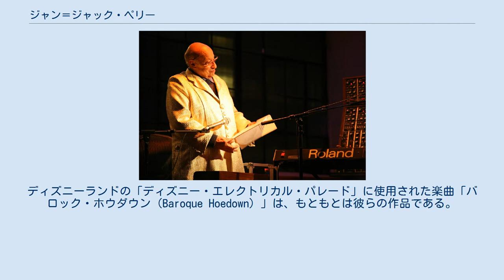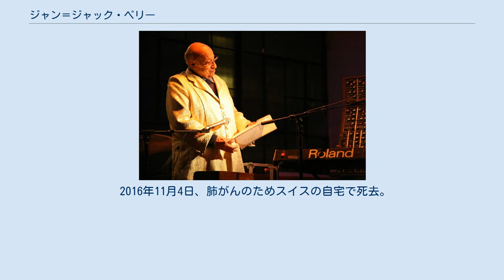ジャン＝ジャック・ペリー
ジャン=ジャック・ペリー（Jean-Jacques Perrey、1929年1月20日 - 2016年11月4日）は、フランスの音楽家。
 電子音楽の先駆者の一人として知られる。
学生時代は薬学を勉強していたが、電子楽器オンディオリンのデモンストレータとしての演奏活動の為に学校を中退し、ヨーロッパ中を旅し、30歳の時にニューヨークに移住した。
 1960年代にガーション・キングスレイとのコンビ「Perrey & Kingsley」として活躍した。
ディズニーランドの「ディズニー・エレクトリカル・パレード」に使用された楽曲「バロック・ホウダウン（Baroque Hoedown）」は、もともとは彼らの作品である。
他にもテレビ・ラジオの番組中に使用するためのライブラリ音源となる楽曲を多数リリースした。
日本では、「Moog Sensations」がヒロツクの子持ち昆布（広島のローカルCM）CMソング、「esoteria（エソテリア）」がサンテレビの『SUN-TVニュース』テーマ曲、「Boys And Girls」はアニメ『星の子ポロン』オープニング曲や海洋牧場のかいわれ大根テレビCM（出演：辻佳紀）のBGMとして使われていた。
 2016年11月4日、肺がんのためスイスの自宅で死去。
満87歳没。